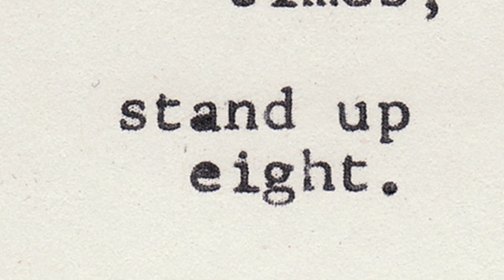Getting up after a fall…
A rough introduction of what to do if you have a fall and need to get up by yourself…. Please only practice this if you are safe to do so and have someone around that can help if you get stuck at any point of the process… take your time and hope you get on ok, this isn’t a complete guide and strategy, technique and instruction can vary quite a bit… practice until you become proficient and keep up the good work 👊🏽💎💪🏽👍🏽